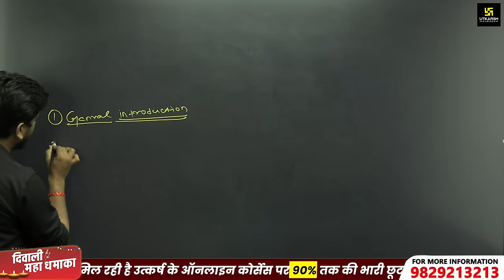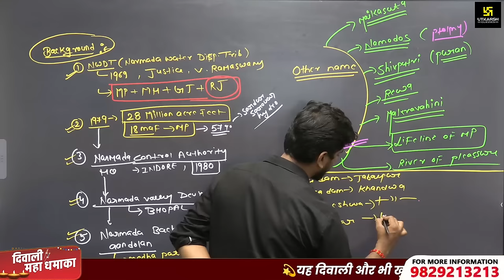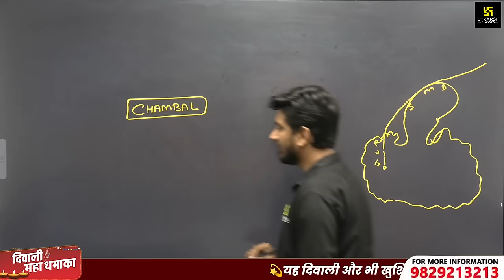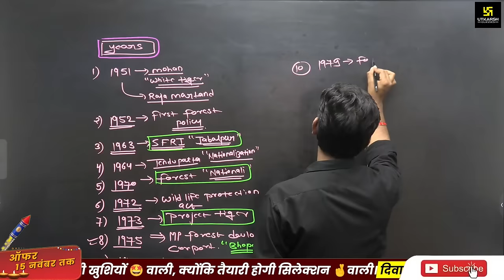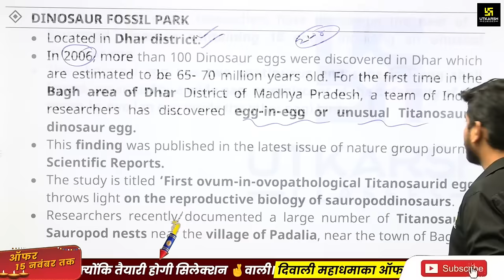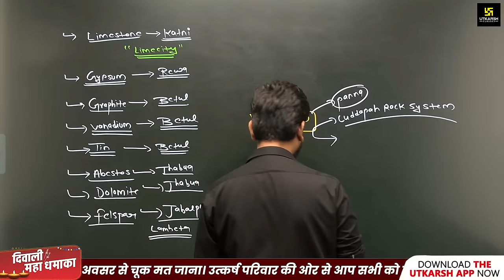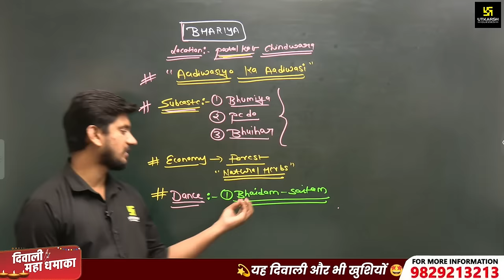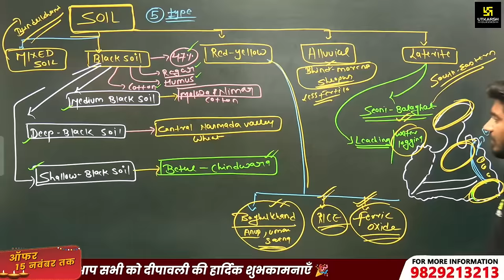MPPSC Prelims 2023 | Complete MP Geography in One Shot (English Medium) | Sourabh Yadav Sir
"MPPSC परीक्षा की तैयारी अब होगी और भी प्रभावी"
जी हाँ MPPSC की तैयारी कर रहें विद्यार्थियों के लिए Sourabh Yadav Sir लेकर आए है MP Geography का  विशेष Video जोकि आपकी आगामी MPPSC Exam में बहुत ही लाभदायक सिद्ध होगा | तो इस विशेष Video को अंत तक अवश्य देखें |

Holi Hungama (21 से 28 मार्च तक)🥳 Utkarsh App में उपलब्ध MPPSC के सभी Online Courses पर UPTO 90% OFF साथ ही 3 महीने की Extra Validity तो आज ही लाभ उठाएँ।
💫MPPSC Target 2025 One Year (Sampoorn 3.0 Hindi) Batch
💫MPPSC Hindi Medium Officer Batch Target- 2024 (From Classroom)
💫MPPSC English Medium Officer Batch Target- 2024 (From Classroom)